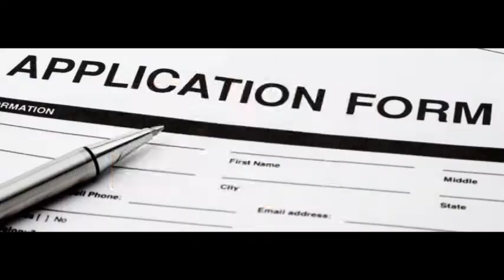Loan against Lawsuit Settlement * Florida * 1-888-201-6340 * Florida * Pre Settlement Funding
Loans against Lawsuit Settlement – Semi Truck Accidents, Auto Accidents, Motorcycle Accidents
If someone you know has been in a automobile accident and has a settlement coming they may be entitled to a pre settlement loan against their lawsuit.
The 247-Help Group can connect you with a Pre settlement loan agent immediately.

This can be a result from semi truck accidents, automobile accidents, brain injuries, plane crash, dog bite injuries, motorcycle accidents, or something as simple as a slip and fall accident.

Call the 247-Help Group to connect you with a pre settlement funding agent.

Pre-settlement funding can be the option to avoid default and take a cash advance on a small portion of your future settlement. Pre-settlement funding can be used right away to pay for accumulating bills and avoid debt.